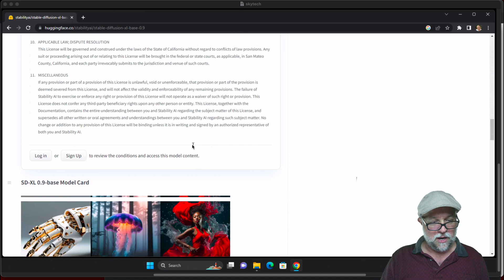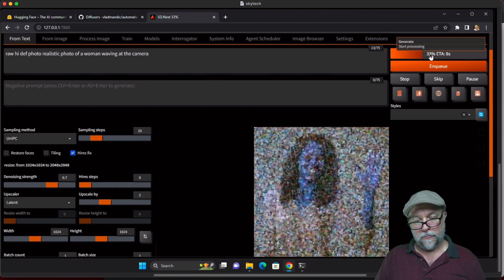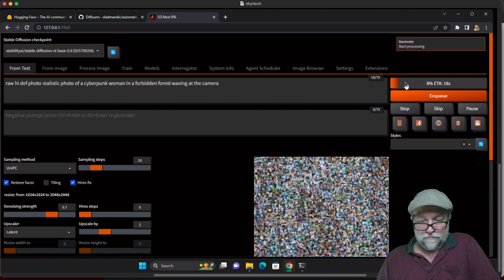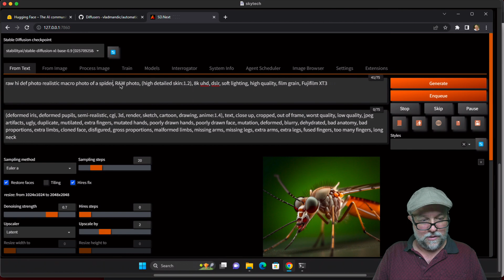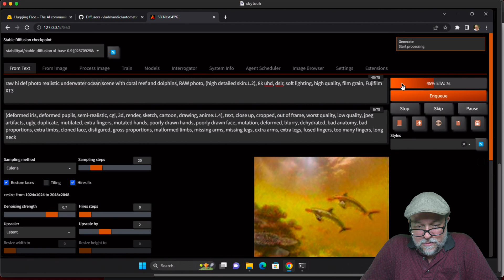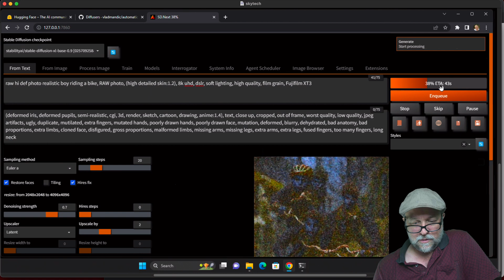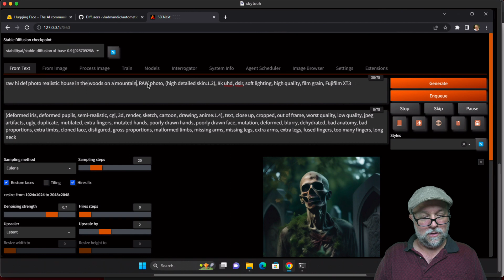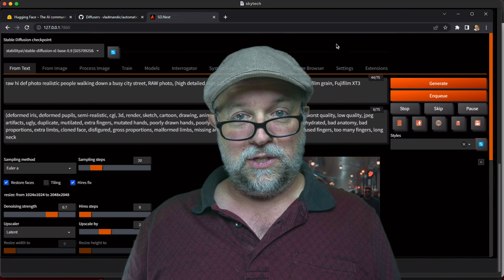Testing Stable Diffusion XL: Better Than SD 1.5? Vlad Diffusion - No Refiner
In this video we test out the official (research) Stable Diffusion XL model using Vlad Diffusion WebUI. Nothing fancy... Just playing around with SDXL.